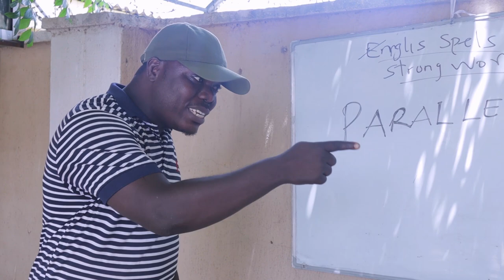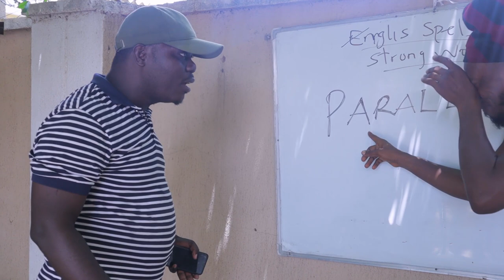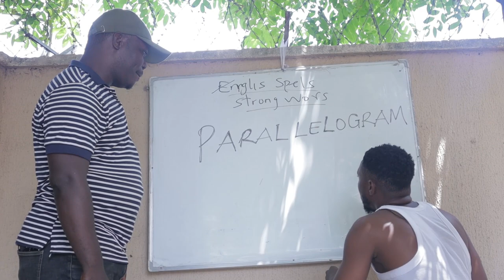Uncle in trouble//PARALLELOGRAM//How to comically pronounce parallelogram...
Even Uncle Wowo cannot pronounce parallelogram 😢 😢, I will shoot you says the solider.